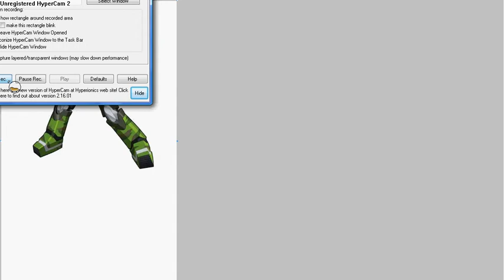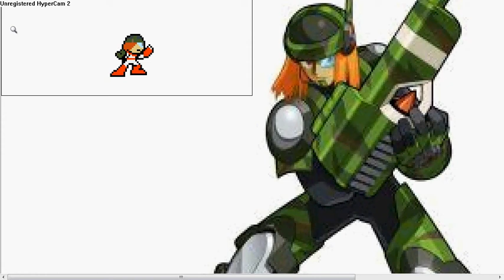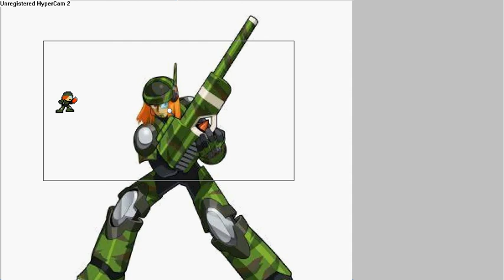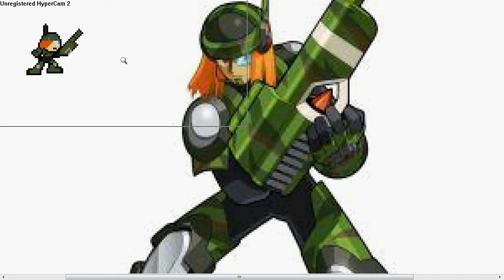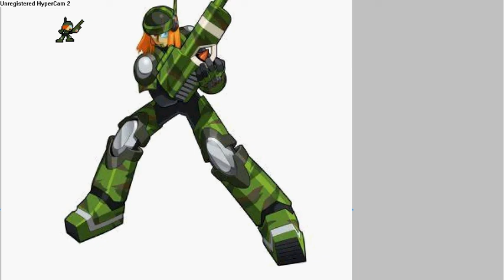Sprite editing: Protoman to Searchman.exe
title says it all. I know it's not perfect. PM me if you want me to make another edit.